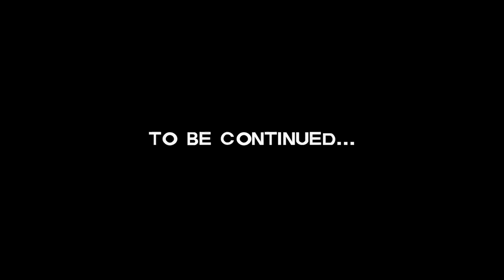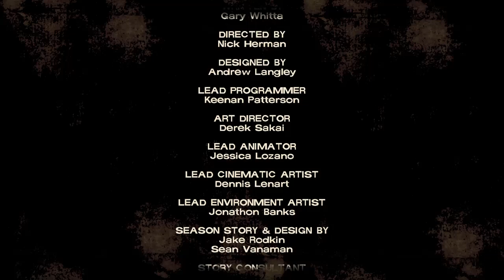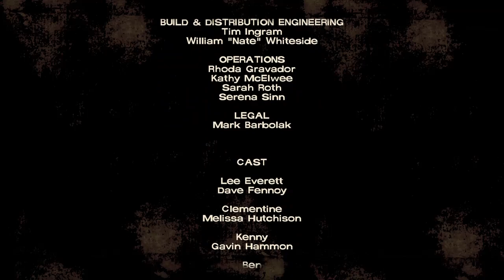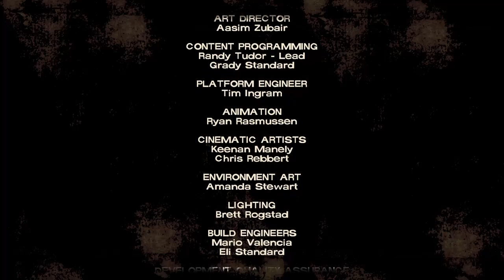The Walking Dead The Telltale Definitive Series Platinum Playthrough Part 9